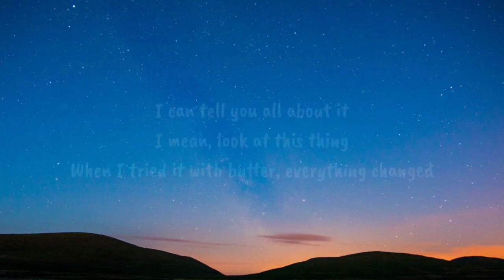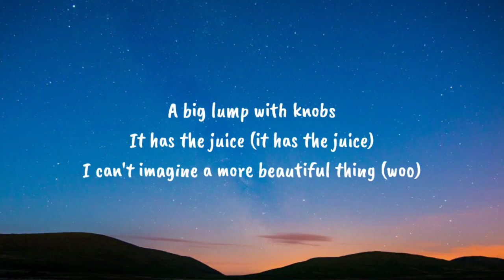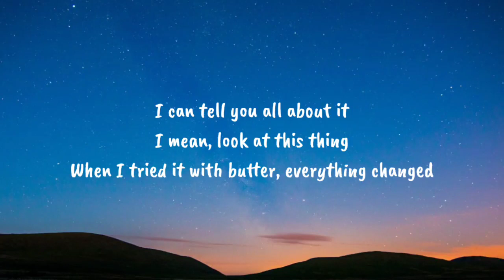its corn kid tiktok song (Lyrics) | its corn a big lump with knobs